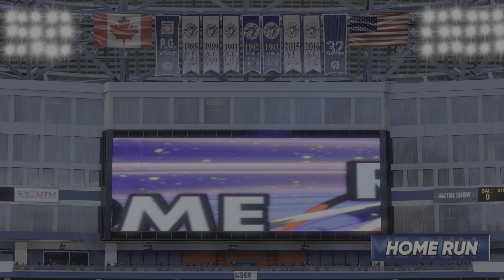2 Home Runs